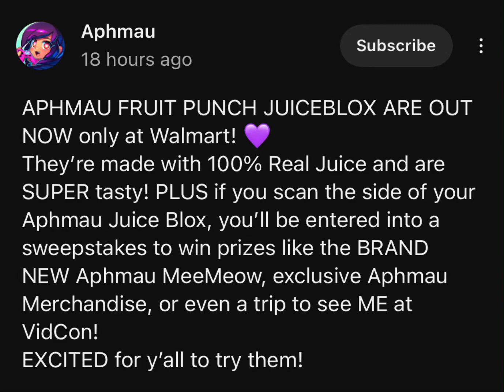Based on a true story